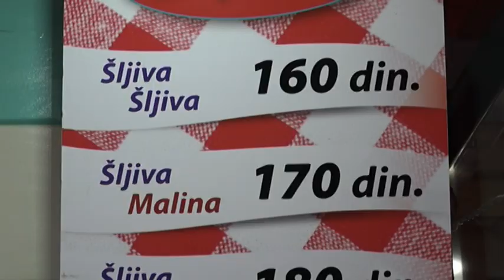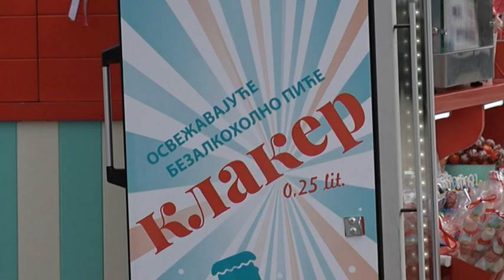PRILOG VRT - KIOSK "KNEDLICE" - UKUSI IZ DETINJSTVA